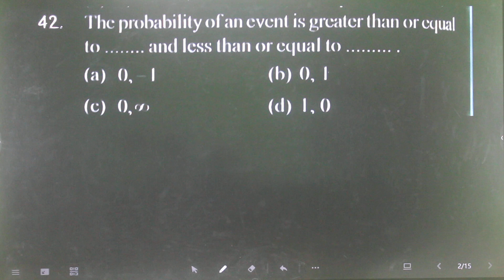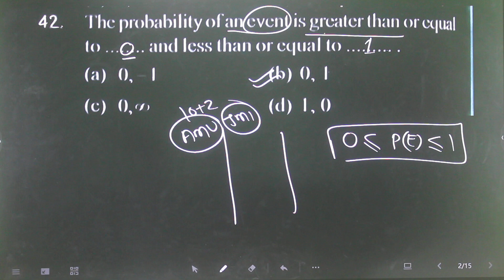Q-42 Probability for 10+2 AMU and Jamia l The probability of an event is grater than equal to .. and